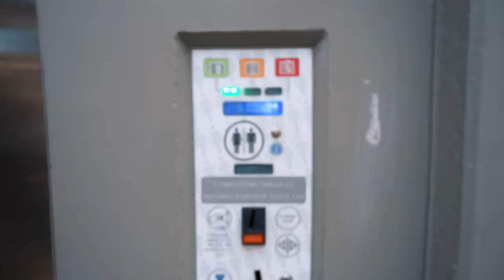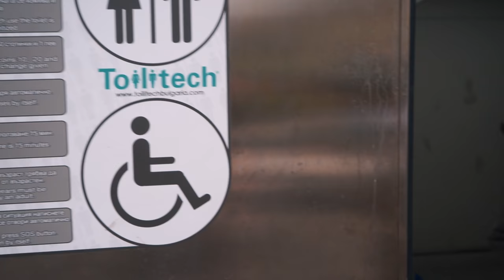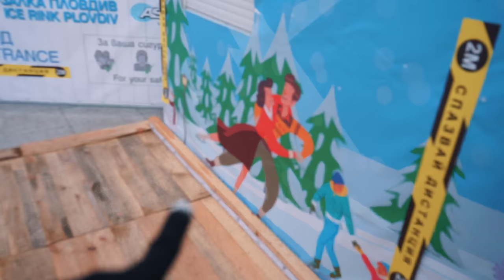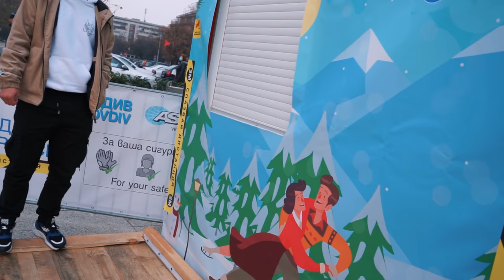ЕЛАТЕ С НАС НА ЛЕДЕНА ПЪРЗАЛКА | ВЛОГМАС 2020 ДЕН 6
Днес пътувахме към Бургас и тъй като много от Вас харесаха предишното видео с Реджи, минахме отново през Пловдив! Елате с нас на ледена пързалка и да ядем дюнери☃️🥳